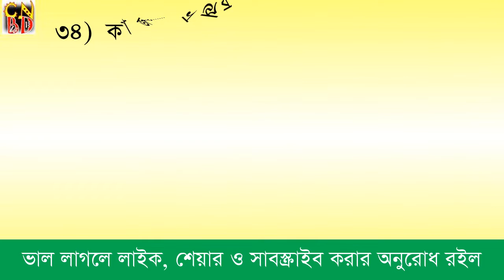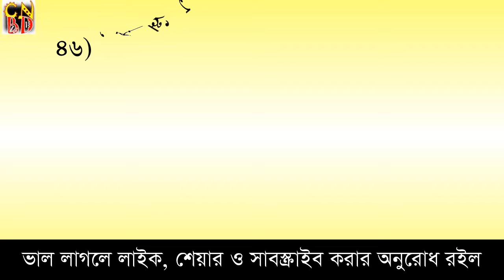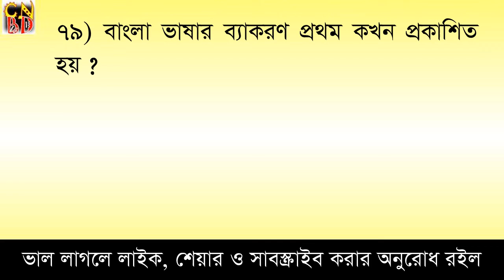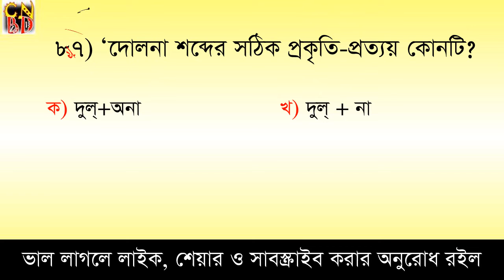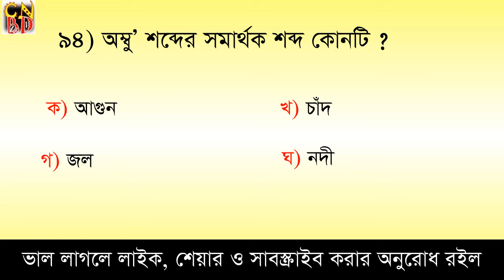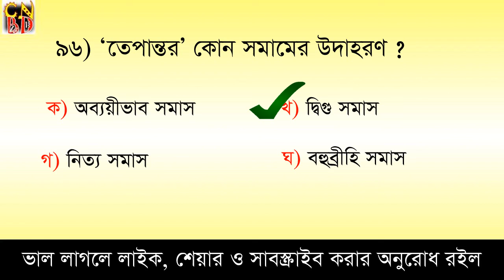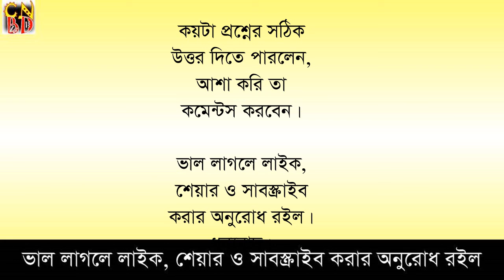স্পেশাল সাজেশন-০৯| প্রাথমিক শিক্ষক নিয়োগ পরীক্ষা-২০২২ | শতভাগ কমন উপযোগী গুরুত্বপূর্ণ ১০০টি প্রশ্ন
স্পেশাল সাজেশন-০১ | প্রাথমিক শিক্ষক নিয়োগ পরীক্ষা-২০২২ | শতভাগ  কমন উপযোগী গুরুত্বপূর্ণ ১০০টি প্রশ্ন

Primary Teacher Job Exam Preparation, Test yourself, Here you can learn 120 questions besides you can test yourself.

যে কোনো নিয়োগ পরীক্ষায় কমন আসার মতো ১০০টি গুরুত্বপূর্ণ এমসিকিউ। । যাচাই করে নিতে পারেন নিজেকে। প্রতিদিন একটি করে পর্ব দেওয়ার চেষ্টা করব। প্রতিটা পর্বেই থাকবে অধ্যায় ভিত্তিক প্রশ্ন।

আর ভালো লাগলে লাইক ও ফেইসবুকে শেয়ার করার অনুরোধ থাকলো।  ধন্যবাদ।